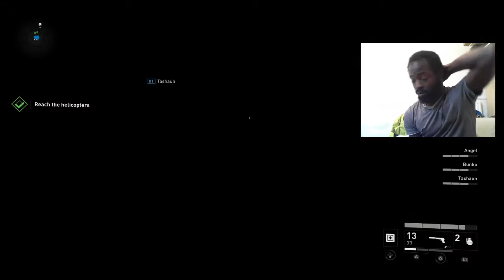WORLD WAR Z; epic about time lol what feel like the 100 try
plz like and sub World War Z is free from now to  4/2/ 2020 on epic